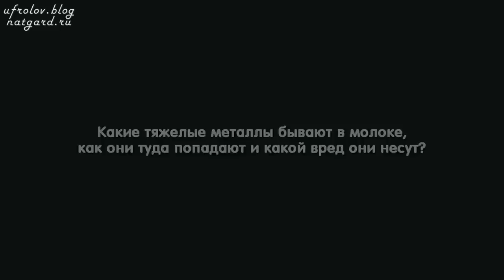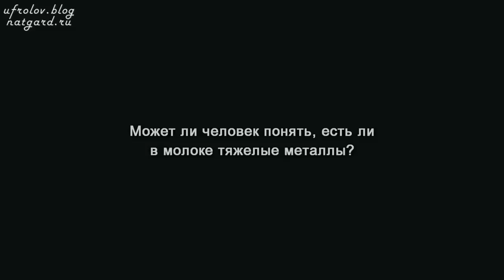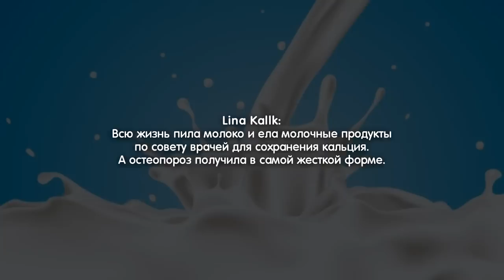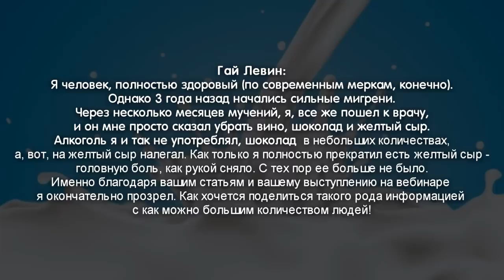МОЛОКО. Творог. Сыр. Вред молока и молочных продуктов. Узнайте Правду!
Эту информацию должен знать каждый, что бы не допустить проблем со здоровьем, которые непременно будут, если потреблять молоко, творог, сыр. Не убивайте детей смолоду, в конце видео некоторые письма людей - прочтите. Смотрите от и до - каждое слово - важно!  Нажмите ЕЩЁ и откроются важные ссылки! Это видео компактное и с улучшенным звуком и текстами.

00:48 Естественно ли человеку пить молоко животных?
01:26 Если от молока нет пользы, то можно ли им навредить?
01:58 Что такое лактоза и как она влияет на наш организм?
03:30 Содержится ли в молоке холестерин и какой именно?
04:51 Чем опасен белок Казеин, кальций и остеопороз?
09:35 Что такое антигены и антитела, и их связь с молоком!
12:57 К чему приводит реакция антиген - антитело?
13:46 Тяжёлые металлы в молоке. Как они туда попадают?
16:00 Письма людей - их истории связанные с молоком!